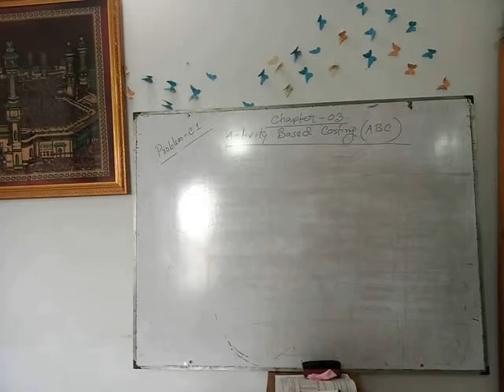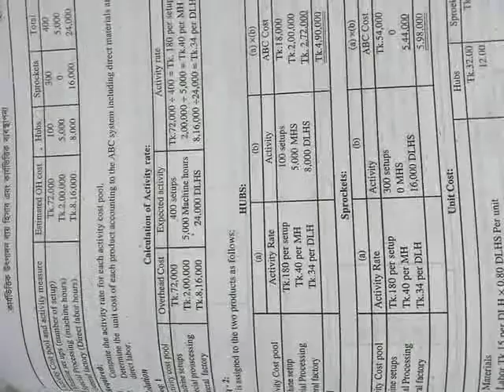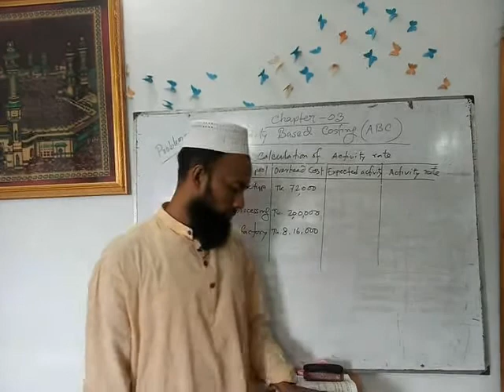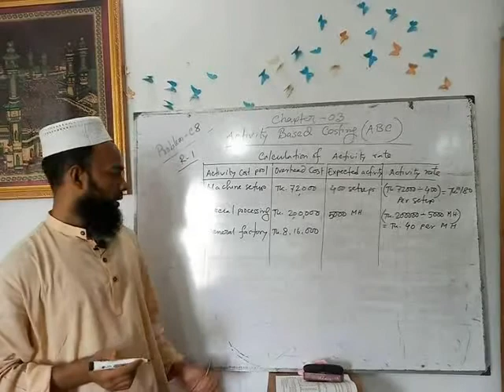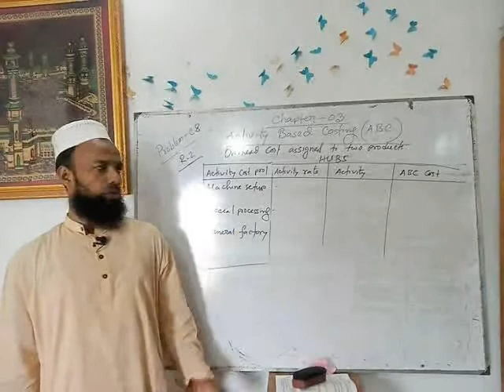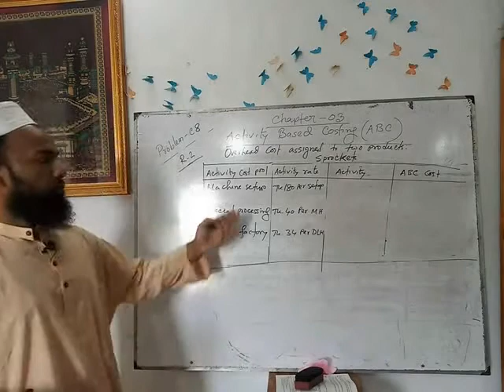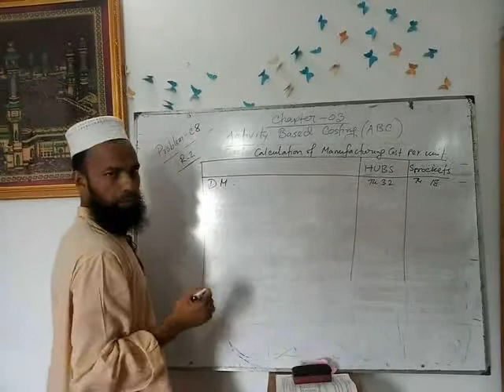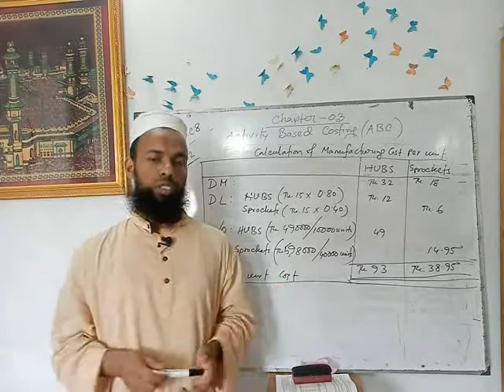Activity Based Costing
MBA (Session: 2018-19)
Course: Strategic Management Accounting
Chapter- 03: Activity Based Costing
Class no-04
Md. Masud Rana
Lecturer, Accounting